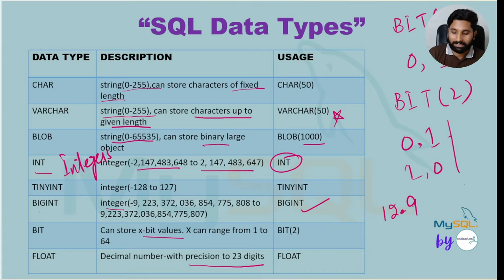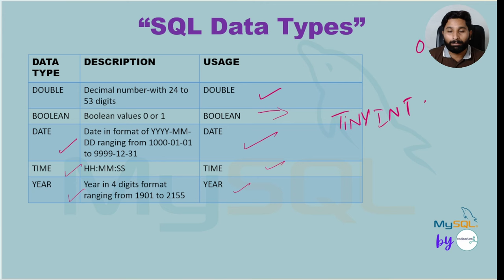My SQL Series | Lec # 07 | SQL Data Types in URDU/HINDI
Video Description:
Understanding data types is essential for effective SQL programming and database management. In this video, we explore SQL data types in detail, explaining how they define the kind of data you can store in each table column. From integers and text to dates and booleans, we’ll cover the most common SQL data types and when to use them, helping you design efficient and error-free databases. Perfect for beginners and anyone looking to deepen their SQL knowledge!

7. Python for Data Analytics and Data Science
1. The whole python ka chilla for data science (Free main) is at this
8. R programming:
1.
9. Bonus Complete Course on AI and Data Science:
1. Six months AI and Data Science Mentorship program is uploaded